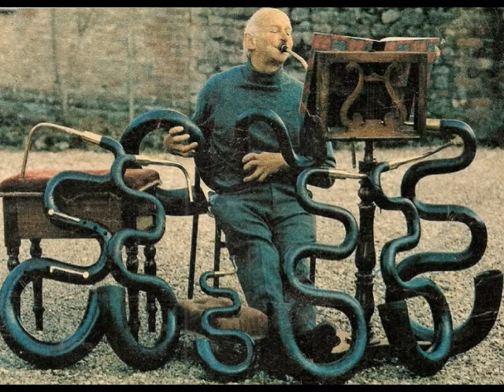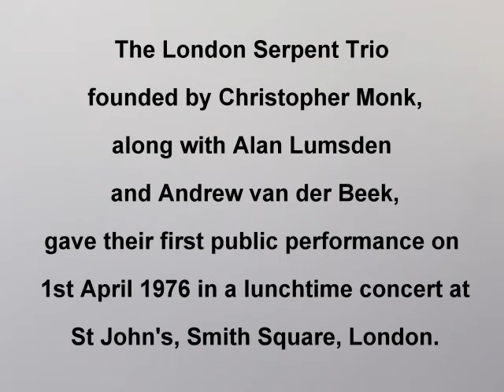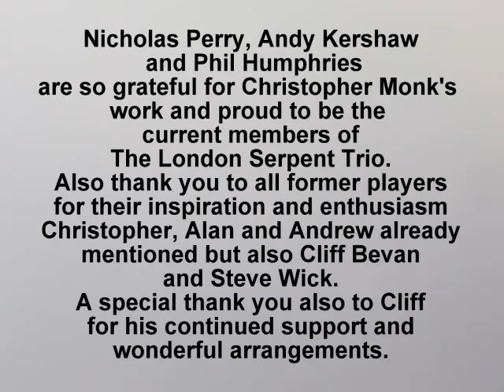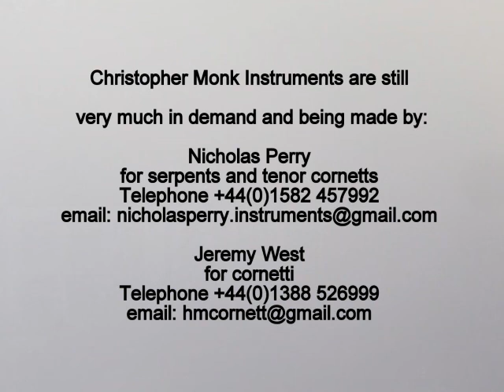Christopher Monk 100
Christopher Monk founder of The London Serpent Trio, who passed away in 1991, was born 100 years ago today 28/12/1921. This slide show presentation with audio including a recording of Christopher's voice has been collated to celebrate his life.